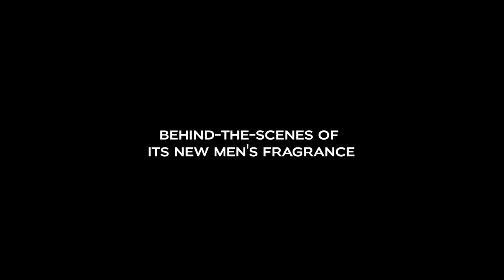Simon Baker interprets GIVENCHY Gentlemen Only // Director's Cut